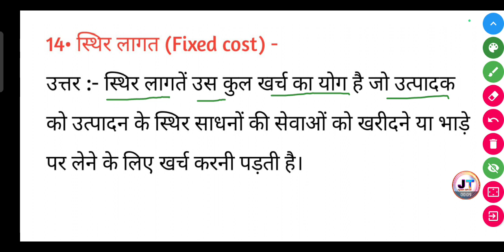स्थिर लागत क्या होता है ? | sthir lagat Kya hota Hai